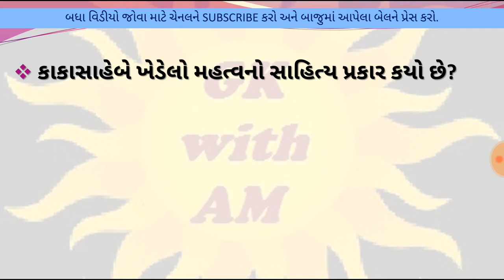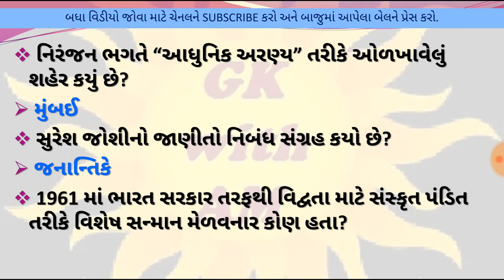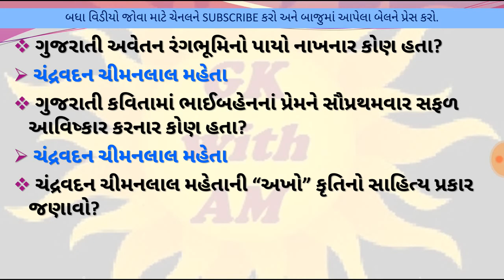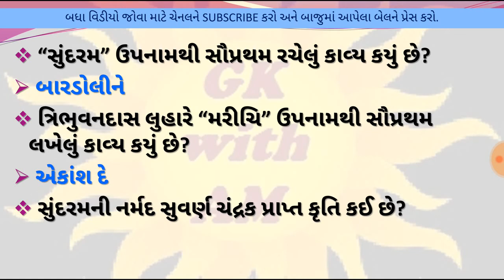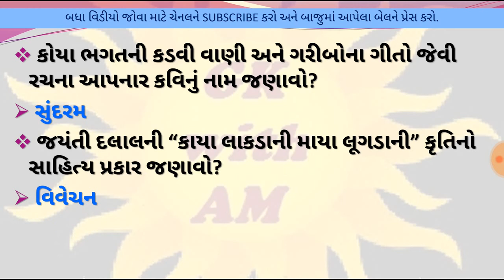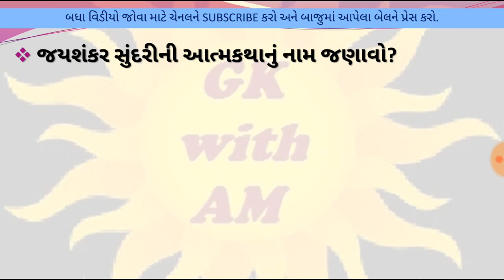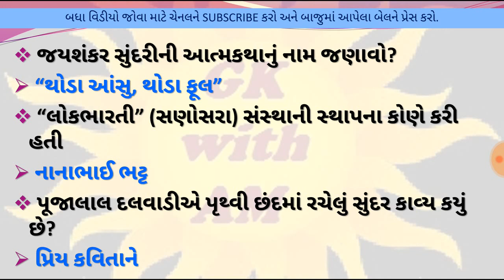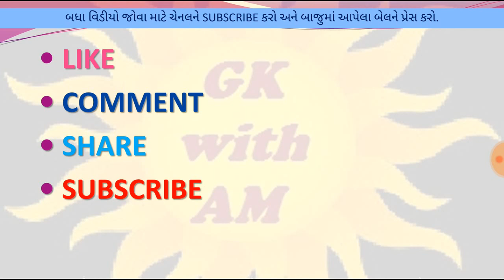MOST IMP સાહિત્યનું જાણવા જેવું PART-2 | SAHITYA IN GUJARATI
MOST IMP સાહિત્યનું જાણવા જેવું PART-2